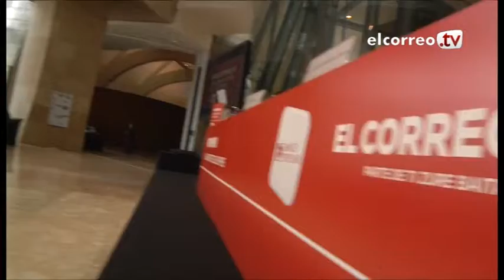El Museo Guggenheim ha acogido hoy la segunda edición del `Foro Pyme´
'El apoyo a las pequeñas y medianas empresas es uno de nuestros signos de identidad'